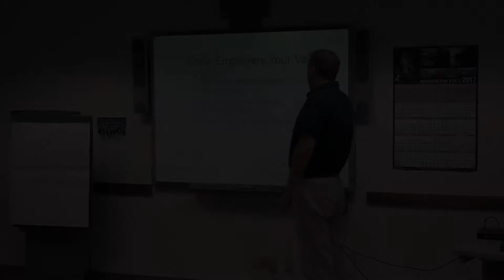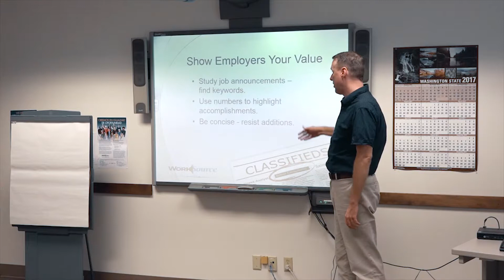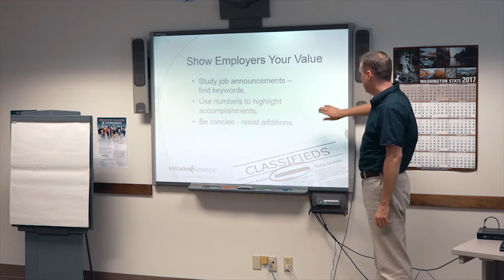Importance of Showing Your Value